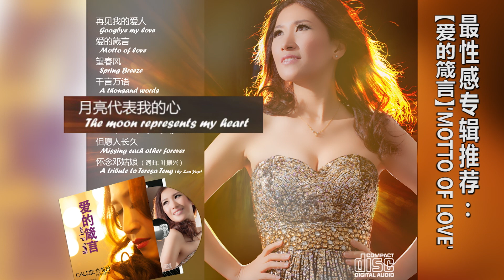AiFM 空中音乐教室- PART 02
节目：《时间的河 永恒的爱》
集数：第一集，第二部
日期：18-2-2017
地点：爱FM直播室
内容：讲解歌唱技巧、剖析歌曲及现场演绎歌曲。